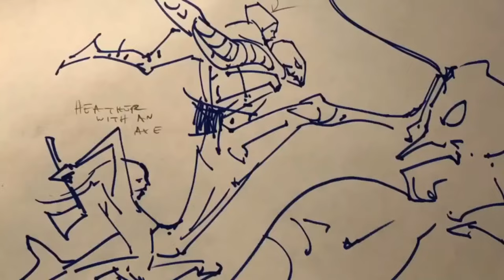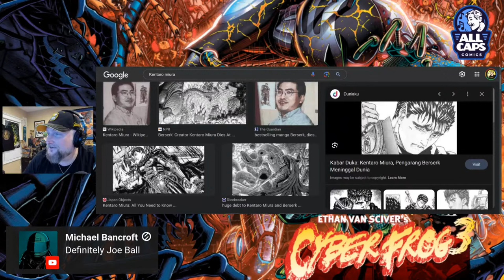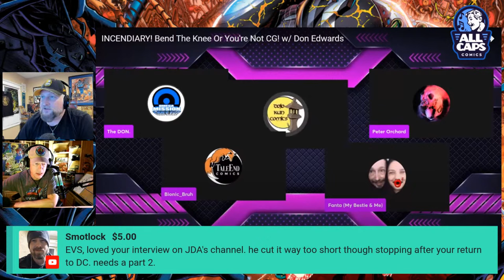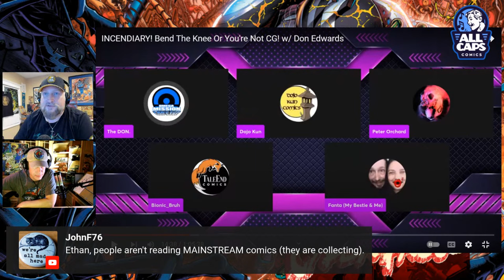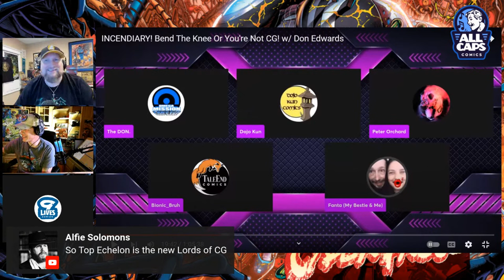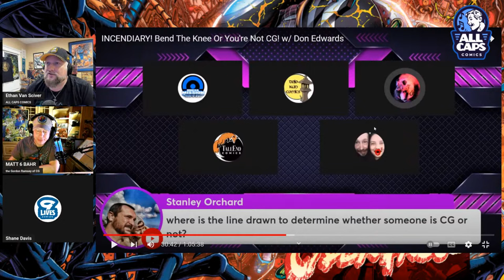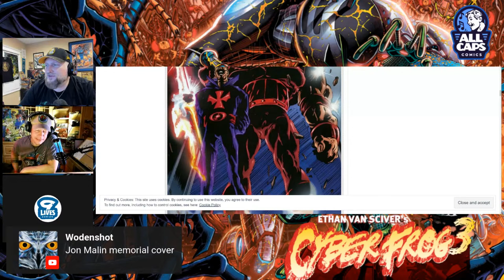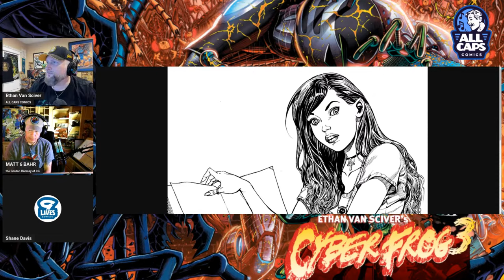COMICSGATE LIVE! Sean Gordon Murphy SWIPES Patrick Thomas Parnell???